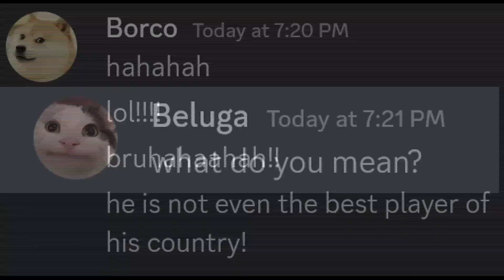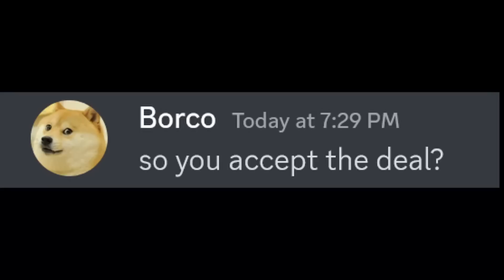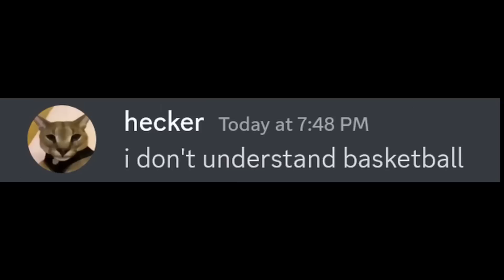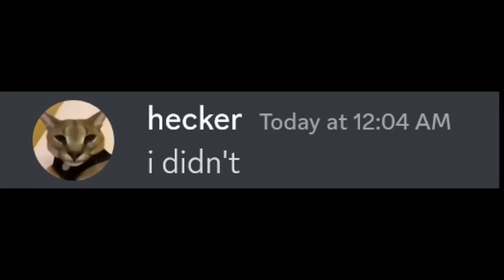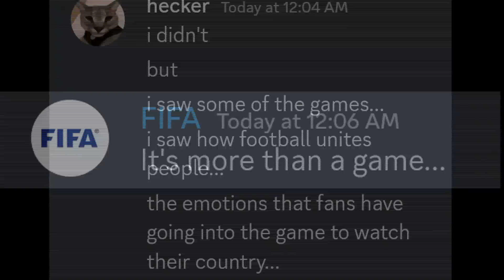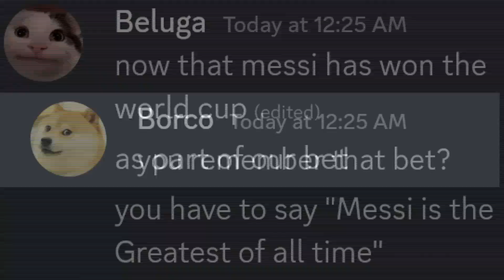If Beluga Owns FIFA... (FULL STORY)